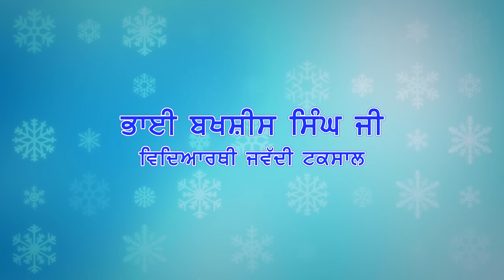Bhai Bakhshish Singh Ji Student of Jawaddi Taksal 28 May, 2019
Many students had learned a lot of information of Gurmat Sangeet and Singing techniques and enjoy kirtan class, Tabla Class, and Instruments class.